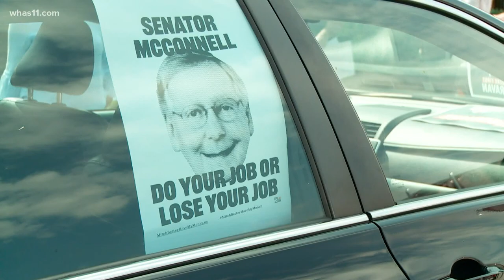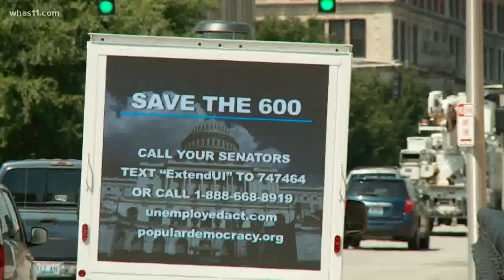Unemployment try to drive home their need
Dozens of Kentuckians still unemployed hoped to "drive" home the point that they can't survive without the feds continuing to chip in $600 per week for unemployment.